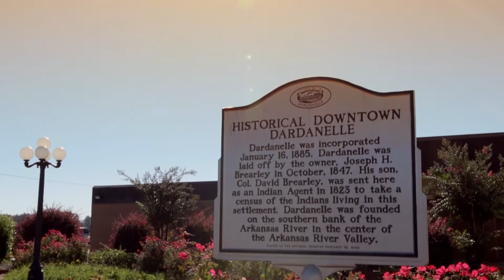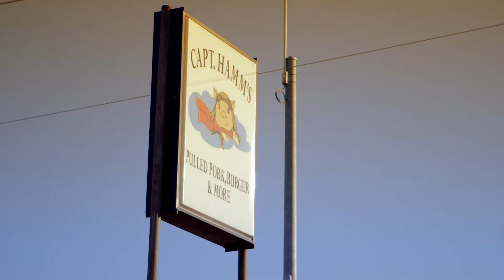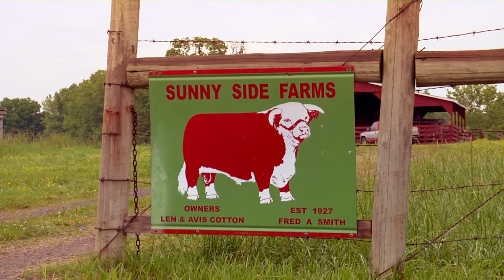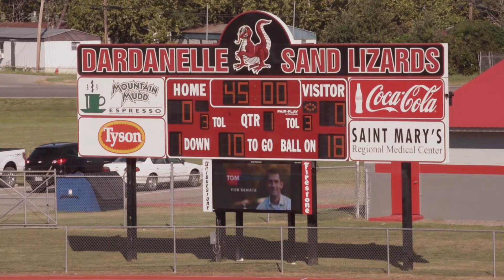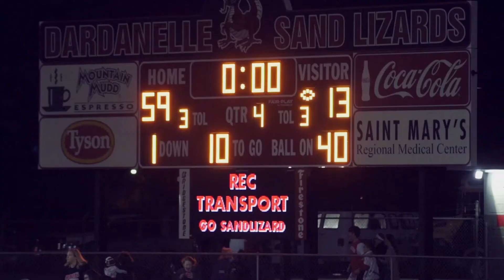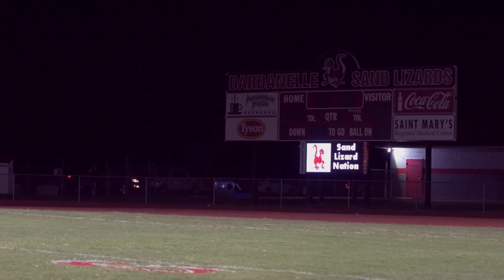Dardanelle Boys Always Come Home - 7 Min